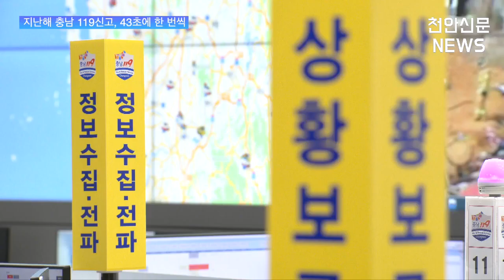[천안TV 뉴스] 지난해 충남 119신고, 43초에 한 번씩 '따르릉'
지난해 충남 119신고, 43초에 한 번씩 '따르릉'

(앵커멘트)

- 지난해 충남소방본부에 접수된 119 신고가 43초에 한 번 꼴로 접수된 것으로 나타났습니다.

충남소방본부에 따르면 이러한 수치는 하루 평균 1994건의 신고를 접수받고 처리한 것으로, 유형 별로는 화재가 3만 3400여 건, 구조가 4만 1500여 건, 구급이 15만 1500여 건이었씁니다.

소방서별로는 천안서북소방서에서 5만 7700여 건을 접수해 가장 많았고, 아산소방서가 5만 467건, 당진소방서 3만 8500여 건 순으로 나타났습니다.

소방본부는 또 코로나19 관련 상담이 1만 5200여 건 접수됐으며 이는 전년 대비 약 3300% 폭증한 것으로 사회적 거리두기 완화 및 재택치료에 따른 각종 의료상담이 많았던 것으로 분석했습니다.